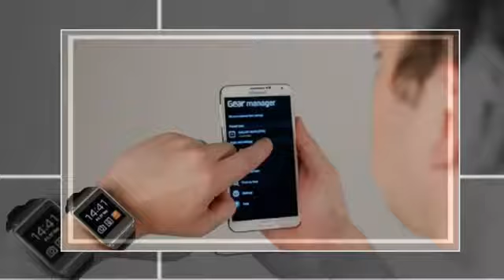Ye Kuch bate aapki Bachpan yad dila dega 100 %